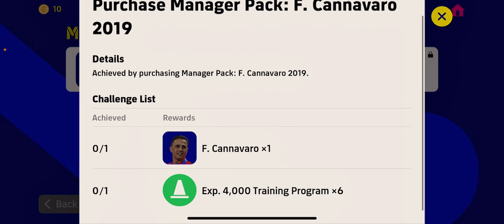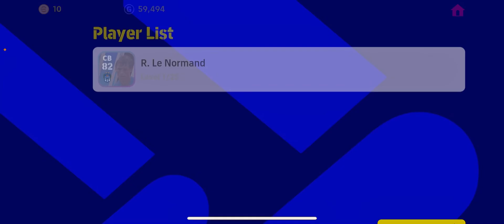Efootball 2023 sau khi UPDATE có gì đáng chú ý?• efootball mobile